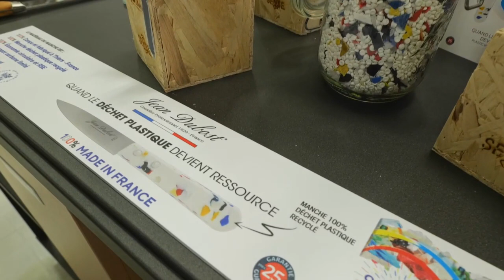Jean Dubost : Coutellerie française d'excellence depuis 4 générations trophée centrexpo d'honneur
Jean Dubost : french cutlery of excellence since 1920
Trophée centrexpo d'honneur collection Jean Dubost Sense au Salon Centrexpo Findins Desamais Sabatier 2022